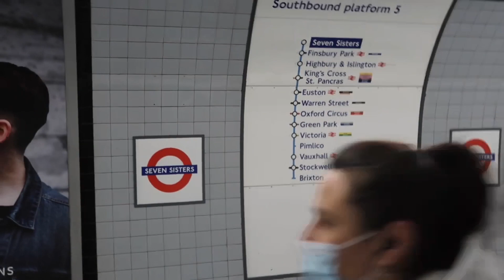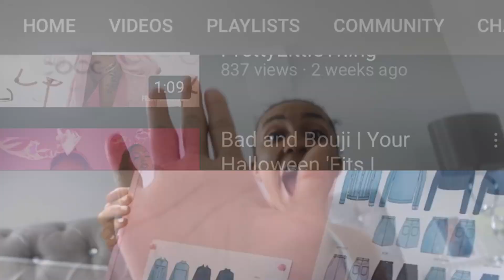Spend a day with me shooting with PLT ! - VLOG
I was meant to release this video like a month ago ! So I’m pretty sure you guys have seen this campaign about and on ads. Really hoped you liked the vlog.

SMASH 300 likes for another vlog.